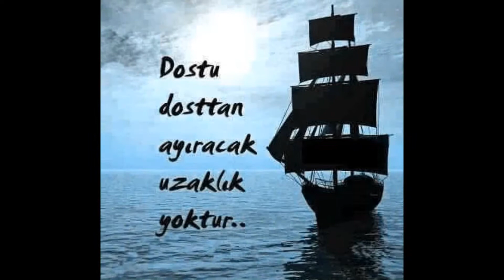HAYRİ TUGUJ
TUGUJ HAYRİ